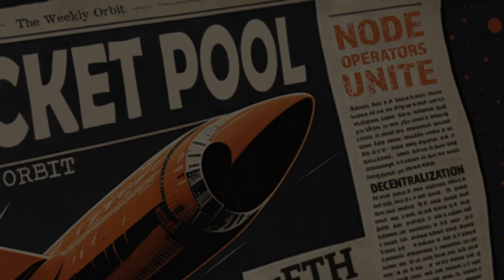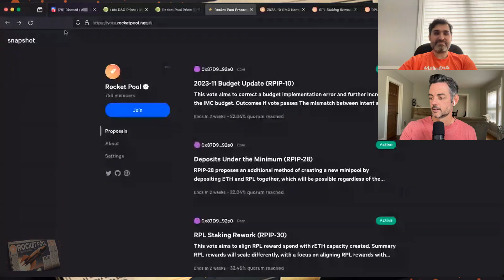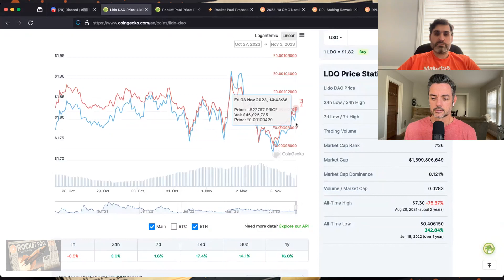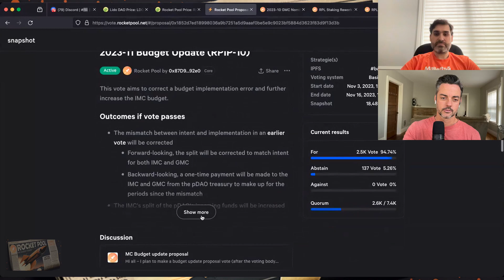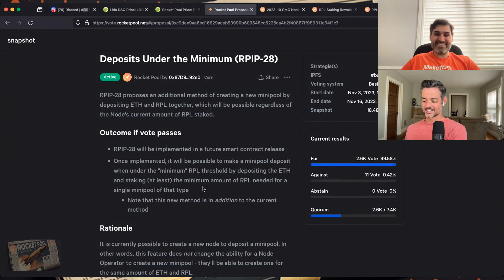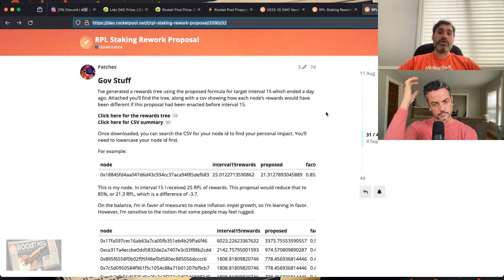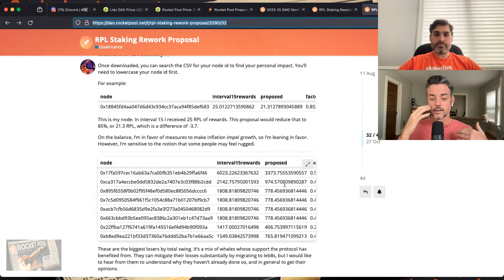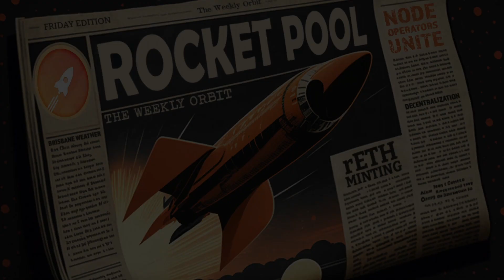The Weekly Orbit 3 Nov 2023 Episode 27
This week's headlines:
- SBF convicted
- Four RPIP's are up for a vote
- NodeSet announces partnership with StakeWise

All this along with Rocket Pool stats for the week!

Podcasts
RSS feed:

0:00 Intro

0:35 SBF convicted

5:23 Deposit Pool over 18k

7:40 LDO Price

7:58 RPL Price

9:36 Slate of RPIP votes

9:59 GMC Members vote

13:01 Budget vote

15:30 Minipool deposits under mininum node collateral vote

18:15 RPL Staking Rework Vote

21:20 Patches' Staking Rework Spreadsheet

27:16 Nodeset announces StakeWise partnership